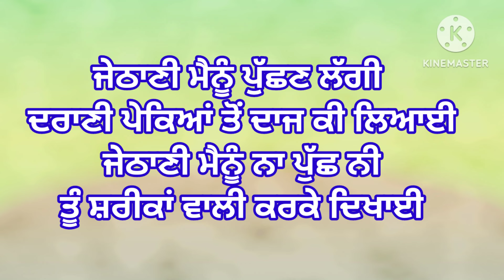ਸੱਸੂ ਜੀ ਮੈਨੂੰ ਪੁੱਛਣ ਲੱਗੀ ਨੋਹੇ ਪੇਕਿਆਂ ਤੋਂ ਦਾਜ ਕੀ ਲਿਆਈ l ਬਹੁਤ ਪਿਆਰਾ ਢੋਲਕੀ ਵਾਲਾ ਗੀਤ l dholki song